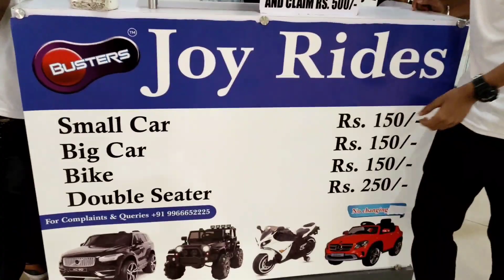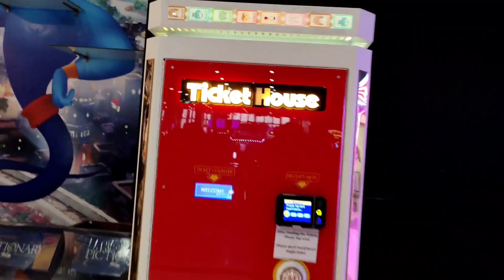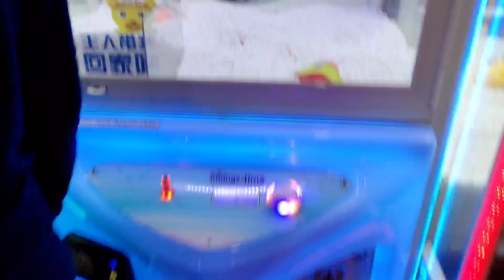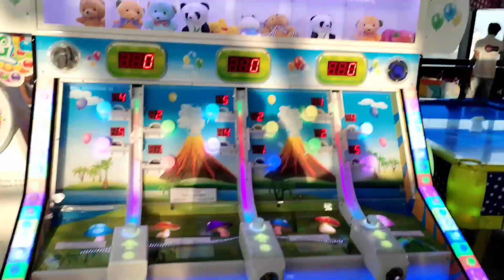𝐓𝐡𝐞 𝐛𝐞𝐬𝐭 𝐩𝐥𝐚𝐜𝐞 𝐟𝐨𝐫 𝐞𝐧𝐭𝐞𝐫𝐭𝐚𝐢𝐧𝐦𝐞𝐧𝐭 || 𝐇𝐲𝐝𝐞𝐫𝐚𝐛𝐚𝐝 𝐆𝐚𝐥𝐥𝐞𝐫𝐢𝐚 𝐌𝐚𝐥𝐥 𝐏𝐚𝐧𝐣𝐚𝐠𝐮𝐭𝐭𝐚|| 𝐛𝐲 𝐈𝐬𝐦𝐚𝐫𝐭 𝐉𝐚𝐲𝐚𝐬𝐮𝐫𝐲𝐚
South India shopping mall Addres:

Plot No.17, South India Shopping Mall, Ground Floor,Sy No.166/P, National Highway 9, 20, Usha Mullapudi Rd, near Usha Mullapudi Hospital, A.S.Raju Nagar, Vivekananda Nagar, Kukatpally, Hyderabad, Telangana 500072.Phone no